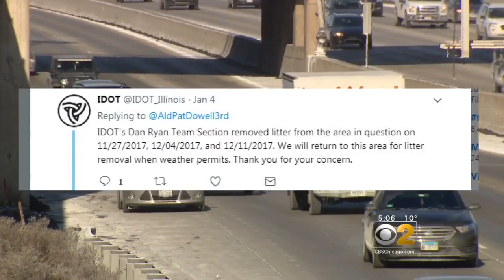Alderman Talks Trash About IDOT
Pat Dowell says the agency has done a poor job keeping the Dan Ryan litter-free, compared to other expressways. CBS 2's Brad Edwards reports.